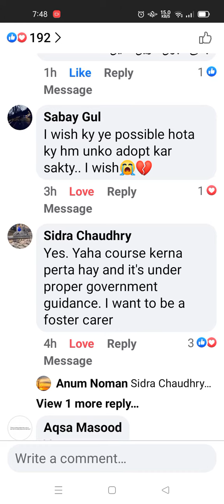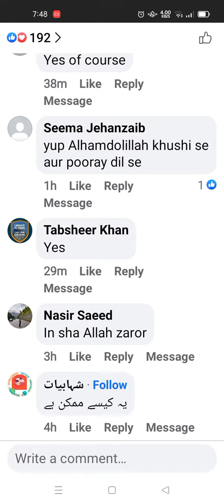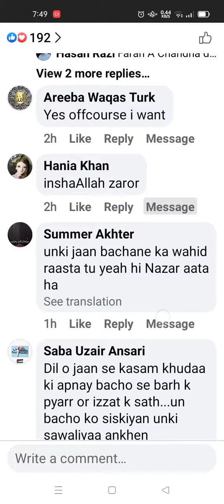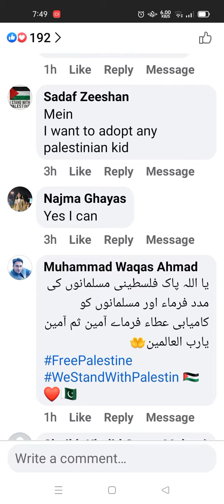Will you adopt a Palestinian child ❓